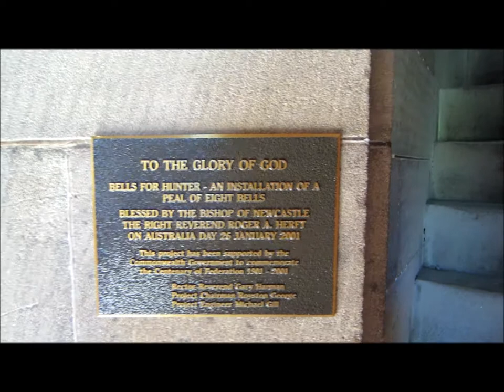The bells of All Saint's Church, Singleton, NSW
Here is a short recording of the bells at All Saint's Church, Singleton, in the Hunter region of New South Wales. All the bells were cast at Taylor's between 1902 and 2000. 8 bells: 9-3-26 in G.